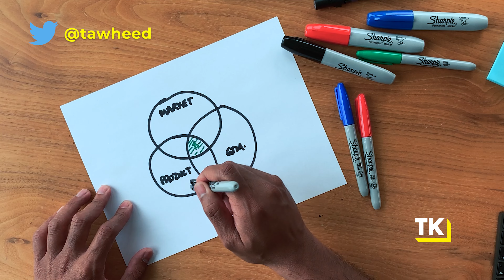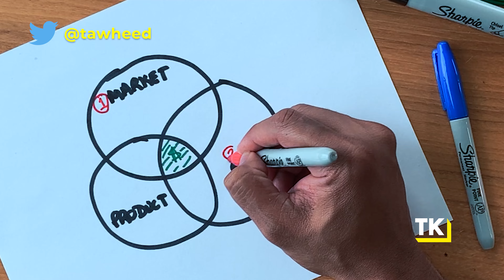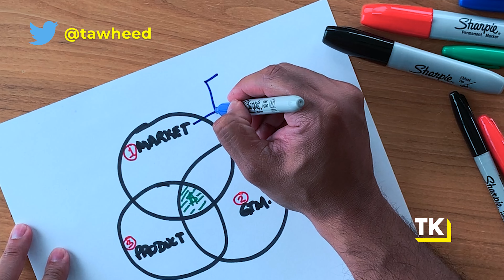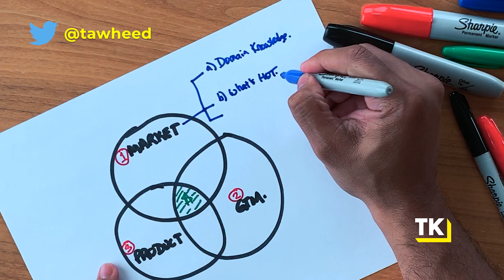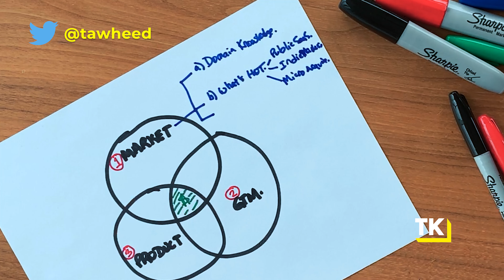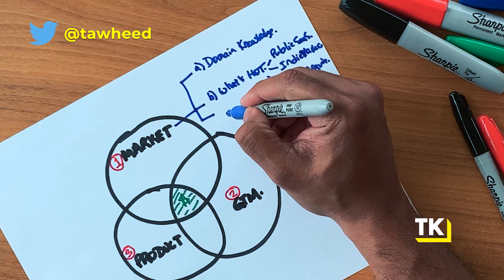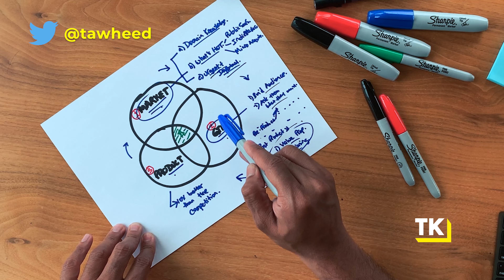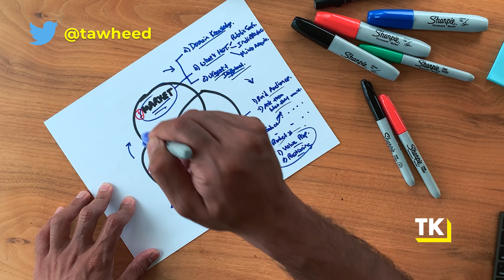SaaS Business Ideas: How To Come Up With A SaaS Business Idea In 2021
92% of SaaS businesses fail.

Did you know that the failure is even higher at the idea or pre-revenue stage? In this episode, I’m going to dig into the 3 critical principles you absolutely need to know on how to come up with a SaaS business idea or micro SaaS business ideas and turn it into a thriving SaaS business.

1) SCALE AND GROW YOUR SAAS STARTUP WITH AN UNSTOPPABLE GTM

2) CREATE AND EXECUTE ON AN UNSTOPPABLE STRATEGY FOR YOUR STARTUP

3) QUITTING YOUR JOB AND STARTING A SAAS BUSINESS

4)  RUN YOUR LIFE LIKE A PRO ATHLETE TO MANAGE FOR BURNOUT AND DRIVE PEAK PERFORMANCE AS A STARTUP FOUNDER